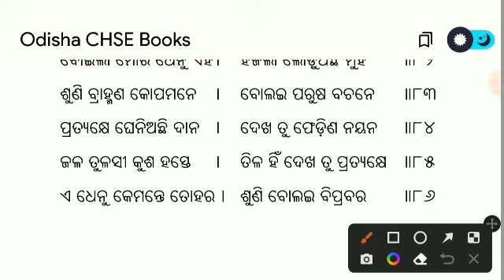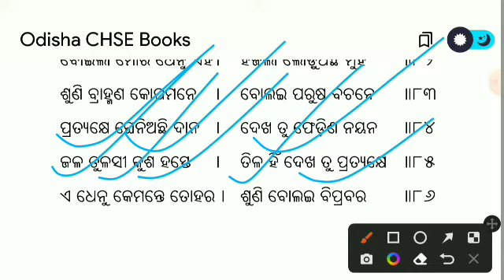Sapa Mochana | ଶାପ ମୋଚନ |+2 1ST YEAR MIL ODIA |Sapa Mochana Part-3 |JAGANNATH DAS | NKP ODIA GYAN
NKP ODIA GYAN ଚ୍ୟାନେଲ କୁ ଆପଣଙ୍କୁ ସ୍ଵାଗତ ।

ଓଡ଼ିଆ ଭାଷା ଓ ସାହିତ୍ୟକୁ ଭଲ ପାଉଥିବା ସହୃଦୟ ପାଠକ ମାନଙ୍କୁ ମୋ ହୃଦୟର ଗଭିରତମ ପ୍ରଦେଶ ରୁ ଅନେକ ଶ୍ରଦ୍ଧା ଓ ଭକ୍ତି 🙏🙏🙏।

ଏହି ଭିଡିଓ ରେ

ମୁଁ NET/JRF ,SSB OAVS OPSC LECTURESHIP ପାଇଁ ପ୍ରସ୍ତୁତ ହେଉଥିବା ପରୀକ୍ଷାର୍ଥୀ ମାନଙ୍କୁ କିଛି ମାତ୍ରାରେ ସହଯୋଗ କରିବା ପାଇଁ ଏବଂ ସ୍ନାତକୋତ୍ତର,ସ୍ନାତକ,+୨,ଦଶମ ଛାତ୍ର ଛାତ୍ରୀ ମାନଙ୍କ ପାଇଁ ଏହି ଛୋଟ୍ ଛୋଟ୍ ଶିକ୍ଷା ଭିତ୍ତିକ ଭିଡିଓ ମାଧ୍ୟମରେ ମୋର ପ୍ରୟାସ ଜାରି ରଖିଛି ।ଆପଣ ମାନଙ୍କ ସାହାଯ୍ୟ ସହଯୋଗ ଏକାନ୍ତ କାମ୍ୟ । ଭିଡିଓ କୁ ସମ୍ପୂର୍ଣ୍ଣ ଦେଖି ସରିଲା ପରେ ମତାମତ ଉପସ୍ଥାପନ କରନ୍ତୁ ଓ ଭିଡ଼ିଓ କୁ ଲାଇକ କରନ୍ତୁ ... କାରଣ ଆପଣଙ୍କ ଗୋଟିଏ ଗୋଟିଏ ଲାଇକ ମୋତେ ପରବର୍ତ୍ତୀ ଭିଡିଓ ପ୍ରସ୍ତୁତି ପାଇଁ ଉତ୍ସହିତ କରିବ ।ଯଦି ଆମ ଚ୍ୟାନେଲରେ ନୂଆ ତେବେ subscribe କରିବାକୁ ଭୁଲିବିନି ଏବଂ ପାଖରେ ଥିବା ଘଣ୍ଟିକୁ ସ୍ପର୍ଶ କରିବେ  । କାରଣ ମୁଁ ଯେତେବେଳେ ନୂଆ ନୂଆ ଭିଡିଓ ଅପ୍ଲୋଡ୍ କରିବି ସର୍ବପ୍ରଥମେ ଆପଣ ଭିଡିଓ ଟିକୁ ଦେଖିବାକୁ ପାଇବେ ।🙏🙏🙏

Play listରେ ଆପଣ ଏମିତି ଅନେକ ଓଡ଼ିଆ ଭାଷା ଓ ସାହିତ୍ୟ ସମ୍ବନ୍ଧୀୟ ଭିଡିଓ ଦେଖିବାକୁ ପାଇବେ  ।